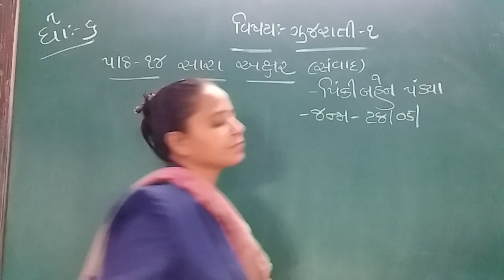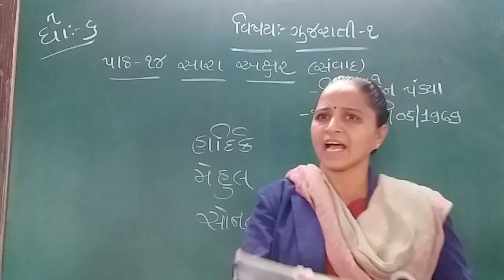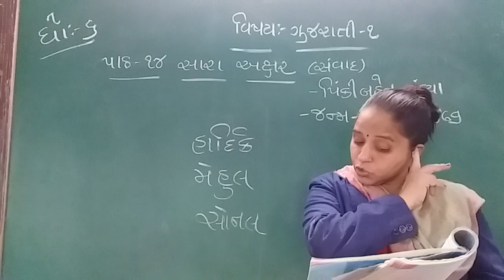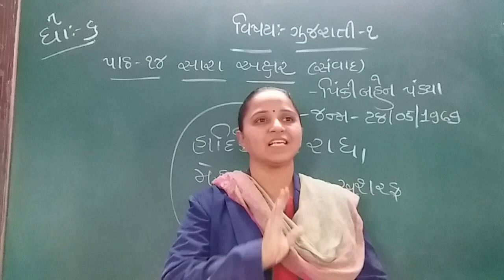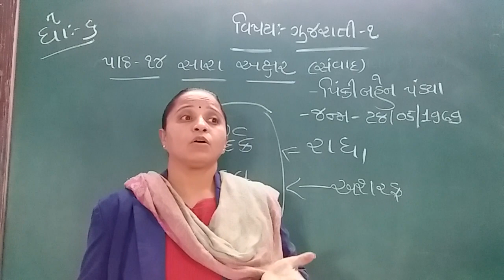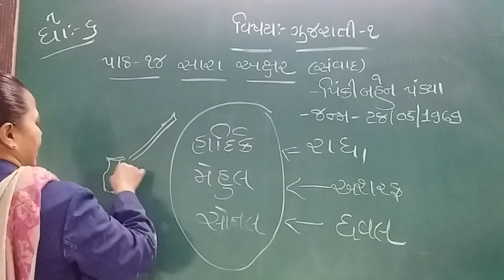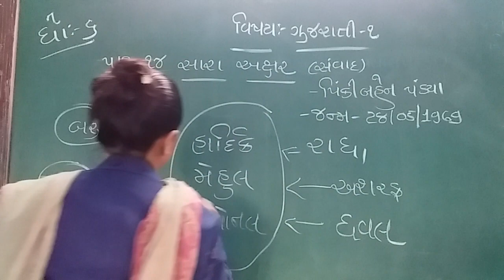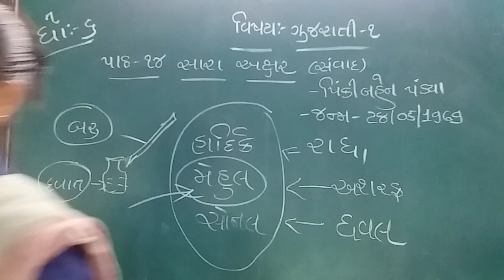GUJ MED STD 6 SUB GUJ 1 CH 14 P 1